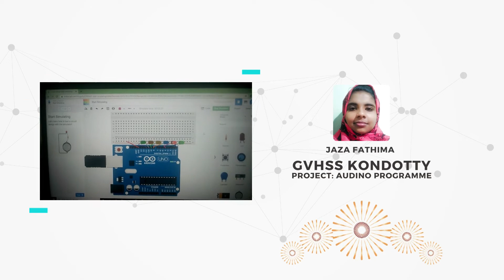Jaza Fathima | Student of the Month - January | ATL | Crinnolabs | GVHSS Kondotty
'Student of the Month' is a monthly competition for Keralite students of Atal Tinkering Lab conducted  by Crinnolabs. The event aims to find the best performers of every month and thus contributing to nurture innovation culture in kids. This video depicts the creative sense of one of the best performers. We are happy to present it before you so as to encourage kids to bring much more ideas in front of the world.